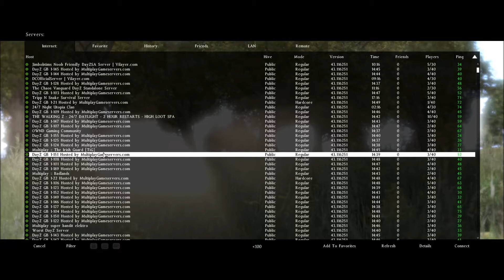DayZ: #1 Ghost Town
So as we progress through the game, things should be come more interesting... so bare with me for the next couple of episodes as I get to grips with the game.